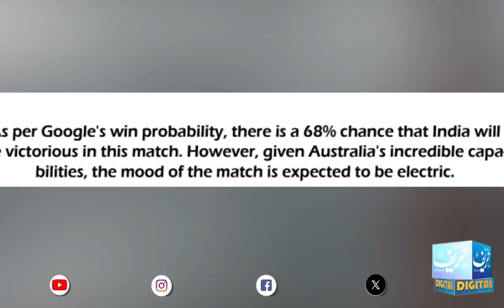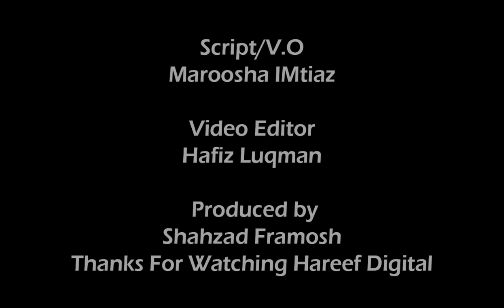Which team has more chances of winning trophy| Hareef Digital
Delve into the exciting realm of cricket analysis with Hareef Digital as we assess the chances of various teams in the upcoming Cricket World Cup. Explore the dynamics, strengths, and strategies of each team, unraveling the factors that could tilt the odds in their favor for lifting the coveted trophy. From player form to team dynamics, this exploration aims to provide insightful perspectives on the potential frontrunners in the competition.

Trophy chances
Team analysis
Cricket competition
Winning odds
Player form
Team dynamics
Cricket strategies
Victory predictions
Hareef Digital analysis